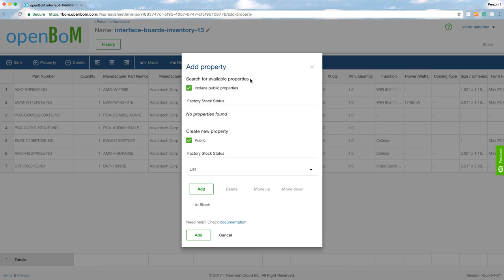openBoM: Importing inventory (parts catalog) from Excel